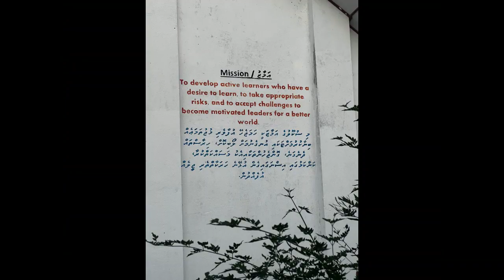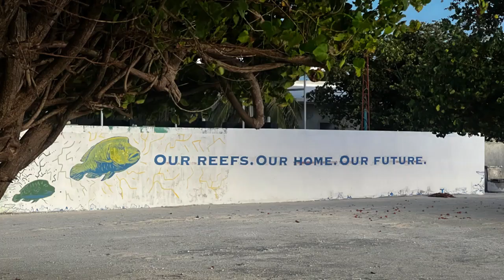Maldives Surf Charter 2022 Part 2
Surfers old and young, from all-round the globe strengthen old friendships and establish new ones. Lots of laughs, beers and waves are the ingredients for the best of times. Many thanks to the friendly and generous people of the Maldives for allowing us to experience the natural beauty their country has to offer.

Water Photography by Matt Sharp
SHARP IMAGES - Matt Sharp (sharpimagesphoto.co.uk)